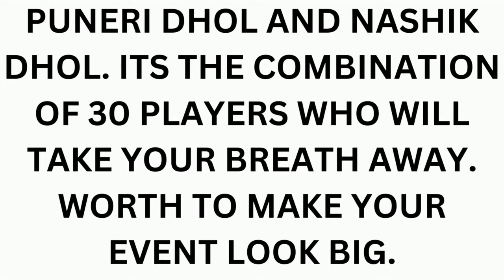PUNERI DHOL Instrument Music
PUNERI DHOL#
 PUNERI DHOL AND NASHIK DHOL. ITS THE COMBINATION OF 30 PLAYERS WHO WILL TAKE YOUR BREATH AWAY. WORTH TO MAKE YOUR EVENT LOOK BIG.